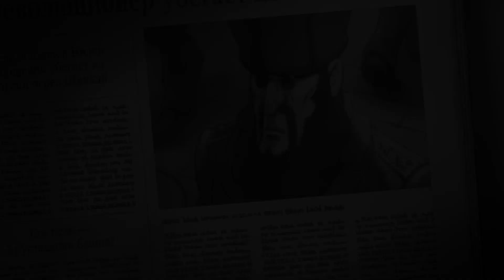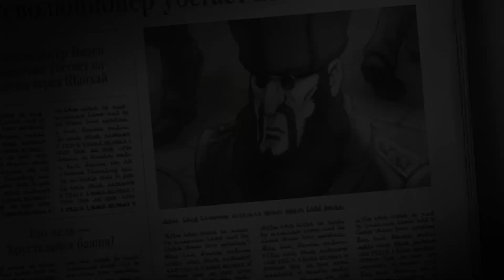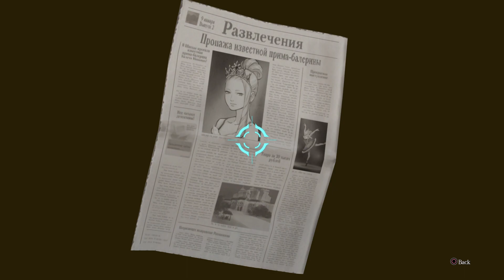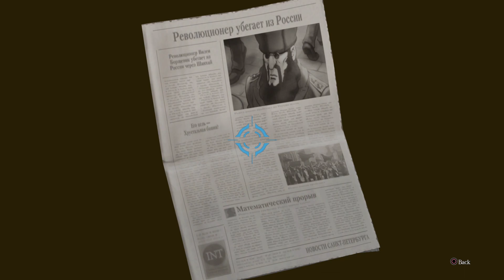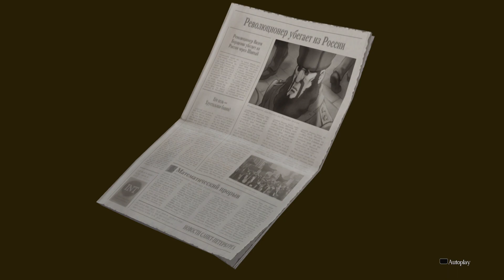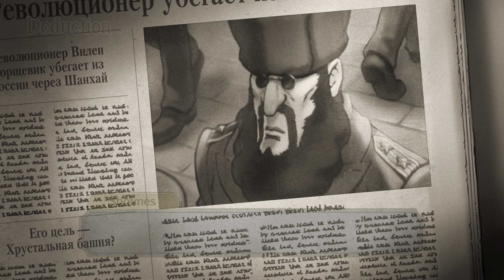[8] SS BURYA | The Great Ace Attorney Chronicles Playthrough